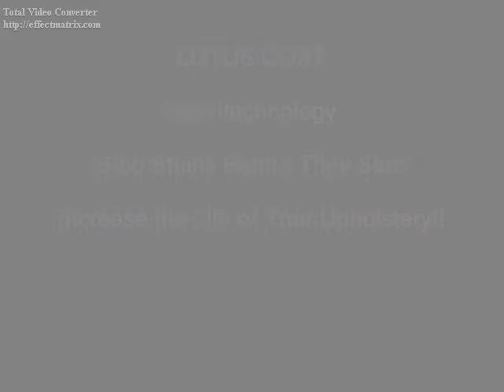Lotus effect on fabric